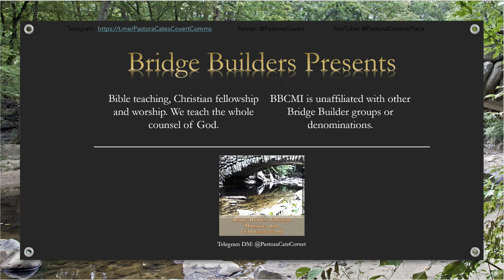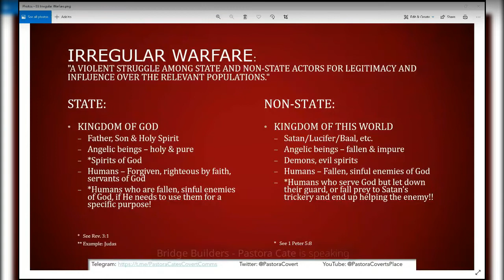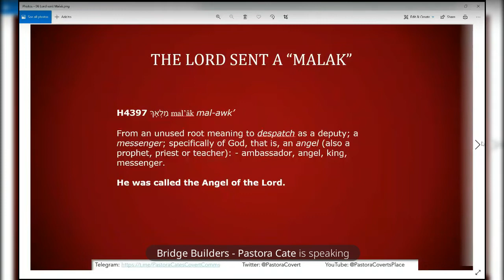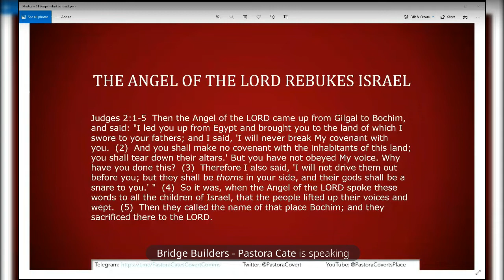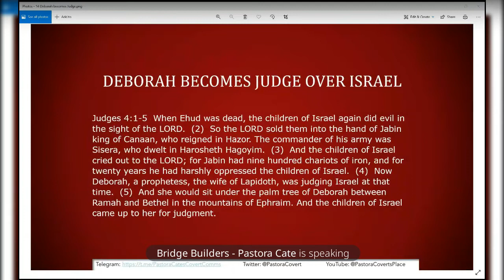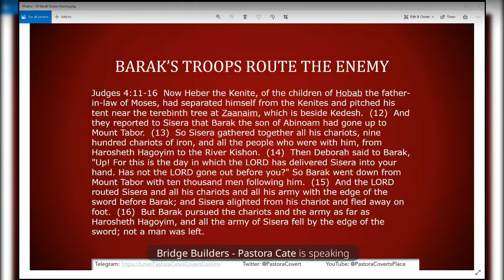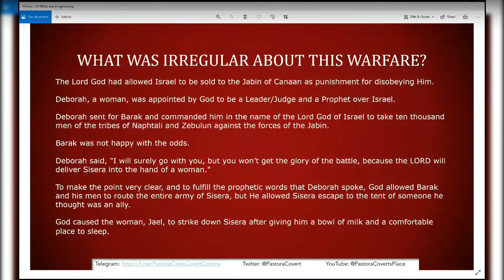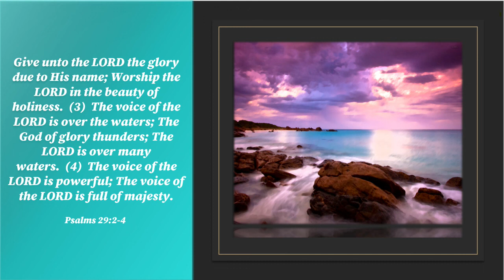Irregular Warfare Part 3: Deborah & Barak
IRREGULAR WARFARE - PART 3
Deborah & Barak
BRIDGE BUILDERS - PASTORA CATE

This was recorded live over Telegram LIVE stream.

Permission to download intact video is given freely, provided you notify Pastora Cate, and there is no monetary consideration. Please notify Pastora Cate if you post elsewhere.